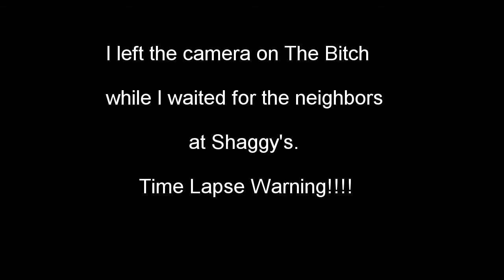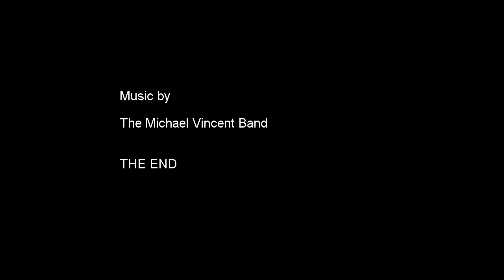Cruising The Coast Time Lapse From The Bitch